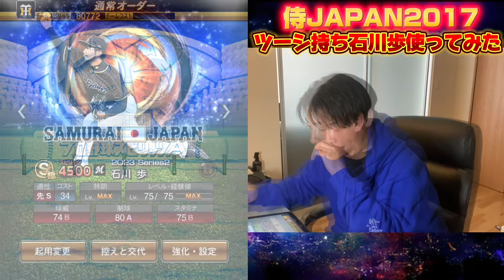侍ジャパンで獲得した石川がマジで強すぎるwwリアタイ界隈にまた1人厄介な投手が増えたぞこれはwww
ここで2017侍JAPANは熱すぎる！ツーシーム石川&守備S菊池は豪華すぎるやろ！！

弱体化した鳥谷の使用感があまりに良すぎて即レギュラー確定wプロスピ初の裏ライドラ実装か！？

【朗報】史上最強と言われる2017年侍ジャパンの登場選手が激アツすぎるwwww